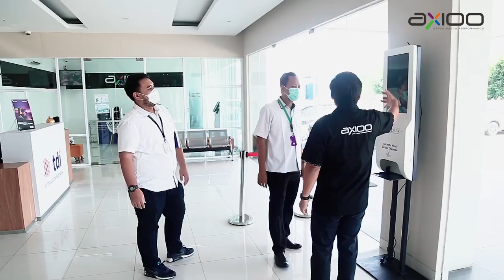Kunjungan KEMNAKER Koordinator instruktur wisata dan pengembangan sistem manajemen ke Axioo Factory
PT. Tera Data Indonusa selaku principal brand AXIOO mendapatkan kunjungan tamu kehormatan dari perwakilan KEMNAKER yaitu Bapak M. Amir Syarifudin ( Koordinator Pembina Intrukstur Wisata KEMNAKER ) dan Bapak Yasir (Koordinator Pengembangan Sistem Manajemen Mutu KEMNAKER).
Suatu kehormatan untuk kami atas kunjungan dari perwakilan KEMNAKER tersebut dan menjadi semangat kami untuk berkontribusi lebih baik lagi dalam menciptakan SDM yang terampil dan kompeten agar siap terjun ke dunia Industri IT melalui program-program kami khususnya di dunia Pendidikan.